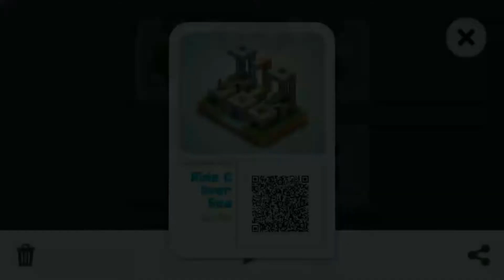Mekorama Level 3 : Ride C Over Sea : by @Per : Walkthrough Mekorama story Gameplay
MEKORAMA STORY ALL LEVELS COMPLETED ☑️

Level 57: Level Turn :-
://youtu.be/I9cdTRWB3wY